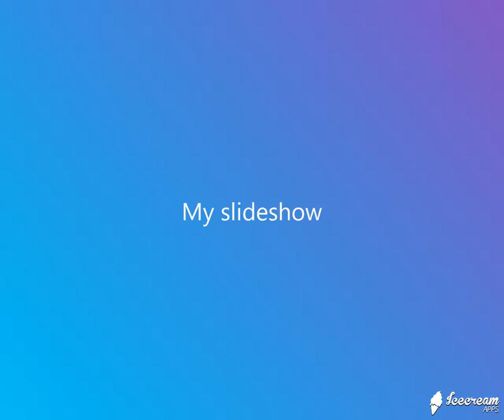魔力ESP(范曉萱) - JW Smooth R&B Mix